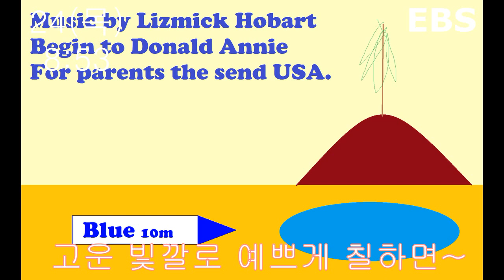Louie in Korean Song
그림 그려줘,루이.